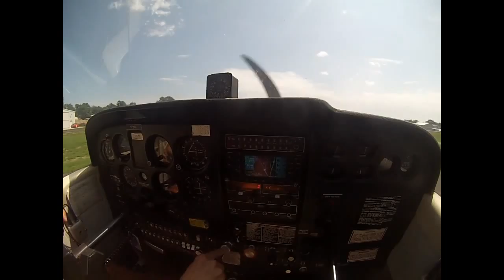Hampton Beach Flying with V-Man 7 19 15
Flying with my Bestest Co-Pilot, V-Man, Hampton Beach